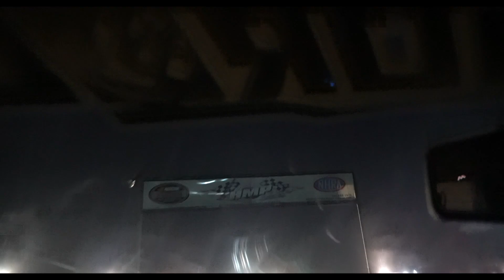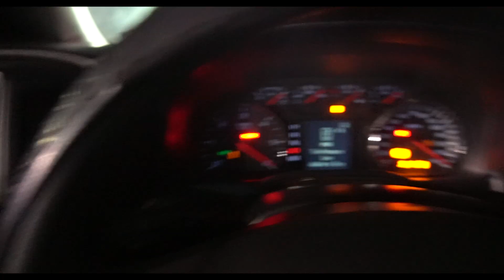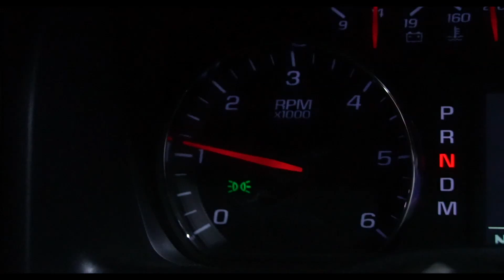Stock V6 Silverado Ain't Scared Of No V8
Instrgram: @OmarLs2
Snap: @echo0604

All your support goes towards all future projects like:

- Building a C10 Drag Truck
- Make a street truck for Tx2k
- Build a Trophy Truck for the Baja 1000 in Mexico!